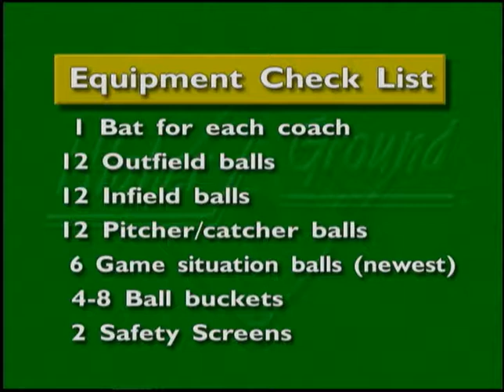sb33 17 equipment close